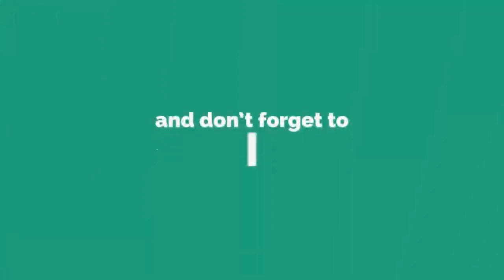Pawan Kalyan About Allu Arjun | I Like His Dances and Acting | Rare & Unseen Video